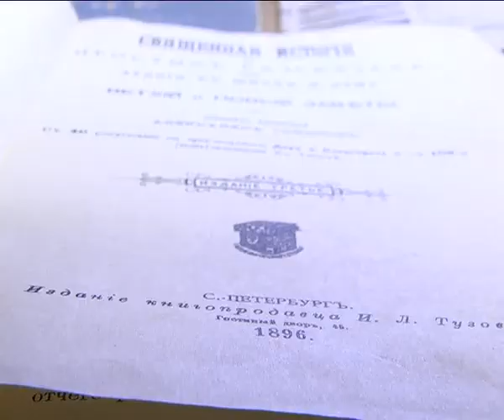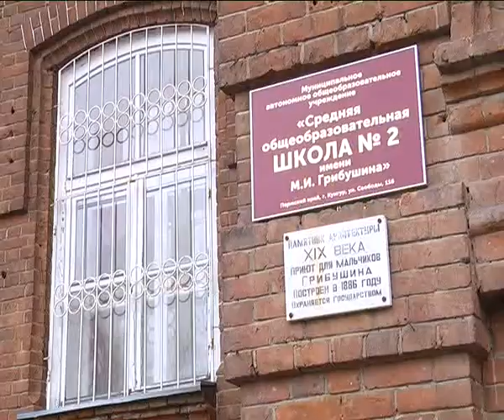КунгурТВ 23 10 2017 День школьных библиотек